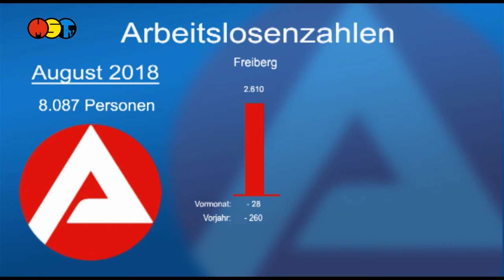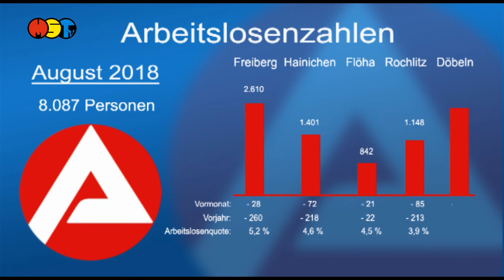Arbeitslosenzahlen Mittelsachsen August 2018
Im August reduzierte sich die Zahl der Arbeitslosen in Mittelsachsen. Es nahmen wieder mehr Personen eine Erwerbstätigkeit auf als im Monat zuvor.
Zum Vormonat Juli sinkt die Arbeitslosigkeit im Landkreis Mittelsachsen um 318 Personen bzw. 3,8 Prozent. Im August waren 8.087 Frauen und Männer arbeitslos  Im Vergleich zum Vorjahr liegt die Arbeitslosigkeit um 10,7 Prozent bzw. 964 Personen niedriger. Die Arbeitslosenquote liegt bei 5,0 Prozent. (Vormonat: 5,2 Prozent).

In Freiberg sank der Arbeitslosenbestand zum Vormonat um 28 Personen. 2610 Menschen sind hier ohne Arbeit. Das sind 260 Personen weniger als im Vorjahr. Die Arbeitslosenquote liegt bei 5,2 Prozent.

In der Region Hainichen sind 1.401 Personen offiziell arbeitslos gemeldet. Das sind im Vergleich zum Vormonat 72 Arbeitslose weniger. Zum Vorjahr sank die Zahl um 218 Personen. Die Arbeitslosenquote liegt bei 4,6 Prozent.
In Flöha fiel die Arbeitslosenzahl im Vergleich zum Vormonat um 21 Personen. Die Zahl der Arbeitslosen liegt bei 842 Personen. Das sind in Flöha 22 weniger als im August letzten Jahres. Die Arbeitslosenquote fiel auf 4,5 Prozent.
In Rochlitz reduzierte sich der Arbeitslosenbestand im Vergleich zum Vorjahr um 213 Personen. 1.148 Menschen waren als erwerbslos registriert. Das sind 85 weniger als im Vormonat. Die Arbeitslosenquote liegt bei 3,9 Prozent.
In Döbeln waren 2.086 Personen im August 2018 arbeitslos gemeldet. 112 weniger als im Juli und 251 weniger als im vergangenen Jahr. Die Arbeitslosenquote fiel auf 6,3 Prozent.